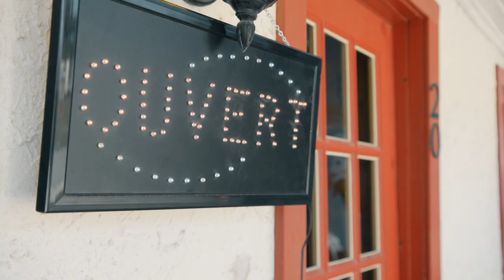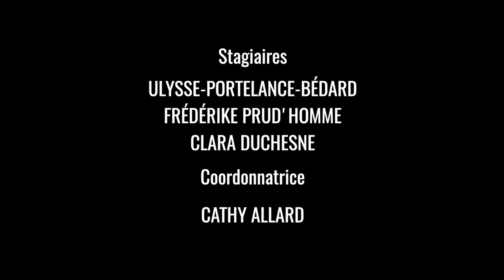Épisode 1 - Le Vendeur Imposteur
Une série avec Vincent Hoss-Desmarais, Genevieve Laroche, Michèle Deslauriers, Sébastien Dhavernas de Agence Premier Rôle et Alexandre L'Heureux, Étienne de Passillé, Billie L. Hoss-Desmarais.

Une production Holia Film et Synop6